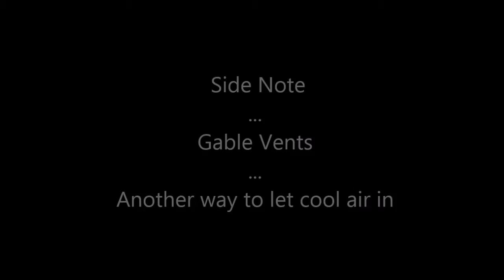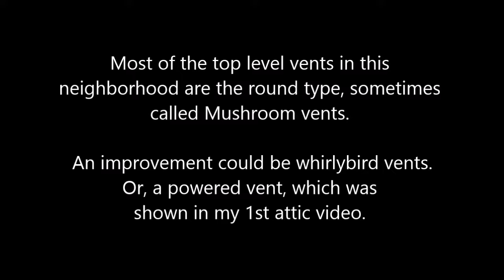Soffit Vent Addition Video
Attic Video 2 : Adding a New Soffit Vent

A shorter video this time! Covers basic concepts of attic ventilation, vent types, and installation of a new soffit vent in an unusual location.

Happy Home Improving...